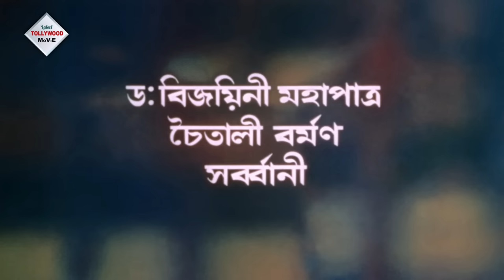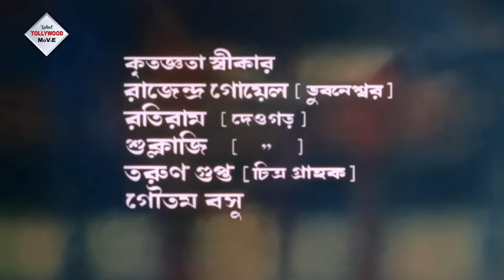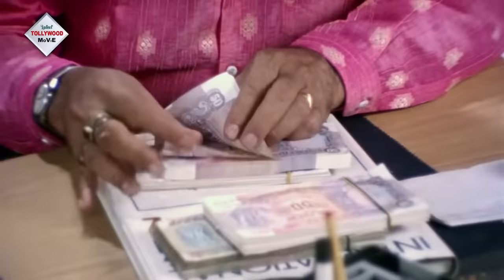DANAB | দানব | VICTOR BANERJEE | TAPAS PAL |RACHANA BANERJEE | RITUPARNA SENGUPTA | TOLLYWOOD MOVIES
TOLLYWOOD MOVIES presents from Bengali full movie "" DANAB" "দানব" which was released in the year 1997, Directed by: SACHIN ADHIKARI, starring : # VICTORBANERJEE, TAPASPAL, RACHANA, RITUPARNA & OTHERS. Just watch the movie which will take you at the edge of the seat . . . . DO NOT MISS . . .

Movie Credits :
Film.      :  DANAB( দানব )
Director : SACHIN ADHIKARI
Starring :  VICTOR BANERJEE, TAPAS PAL, RACHANA BANERJEE, RITUPARNA SENGUPTA ETC
Music Director(s) : B.SUBHAYU
Release : 1997